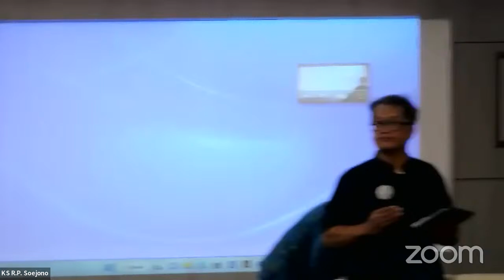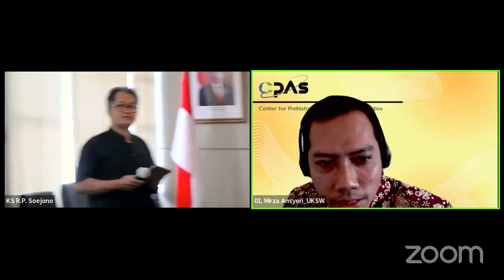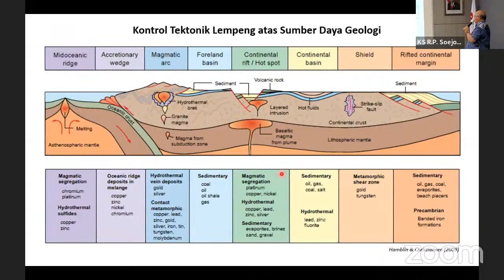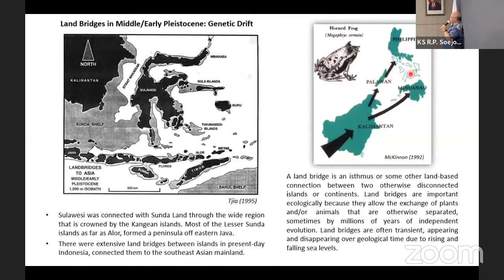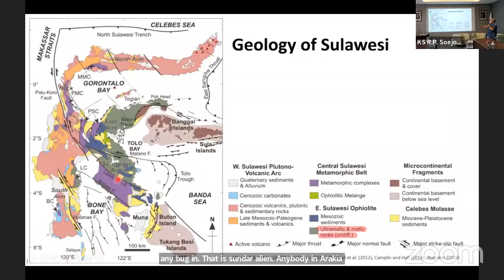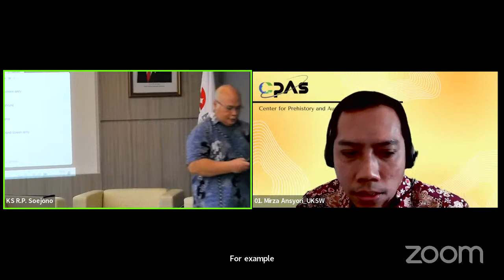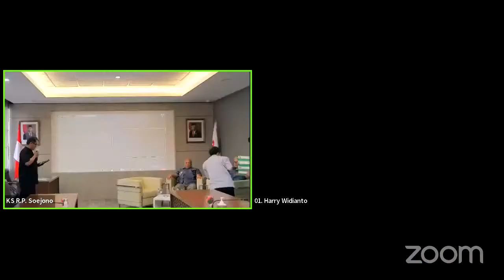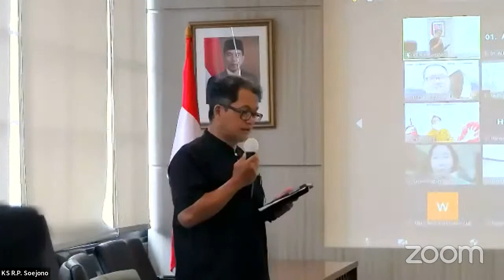Archaeometry Lecture Series #3 Proses Geologi Kuarter dan Prasejarah Indonesia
Berbagai proses geologi pada zaman Kuarter erat kaitannya dengan riwayat penghunian Nusantara. Proses tersebut sedikit banyak turut membentuk rona populasi dan budaya Nusantara, paling tidak sejak 1.5 juta tahun yang lalu. Dinamika geologi zaman Kuarter membuka peluang bagi berlangsungnya migrasi dan evolusi manusia purba. Osilasi iklim global yang turut membentuk fisiografi Nusantara pun menarik untuk dilihat dari sudut pandang geologi serta dampaknya terhadap populasi manusia di masa silam. Apa saja proses geologi zaman Kuarter yang terjadi? Bagaimana proses tersebut berimplikasi terhadap Prasejarah Indonesia? Mari bergabung mengikuti penjelasan dari para pakar Geologi dan Prasejarah di Indonesia, Awang Satyana (Independent Geologist) dan Prof. Dr. Harry Widianto (Paleoantropolog-PR Arkeometri) dalam talkshow yang akan dipandu Dr. Mirza Ansyori (UKSW Salatiga).
Pembukaan: Dr. Herry Jogaswara (Kepala OR Arkeologi, Bahasa, dan Sastra - BRIN)
Pengantar Diskusi: Prof. Dr. Truman Simanjuntak (Ketua CPAS Indonesia)
🗓️ Rabu 25 Januari, 2022
🕐 10:00 WIB (Jakarta)